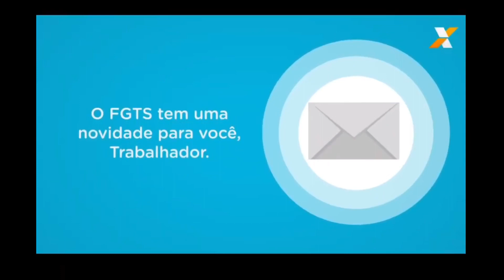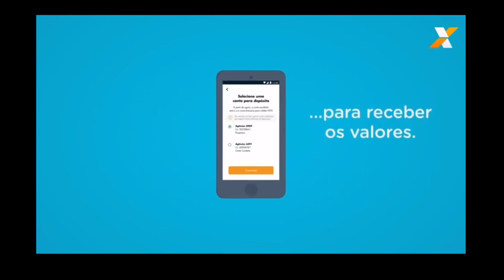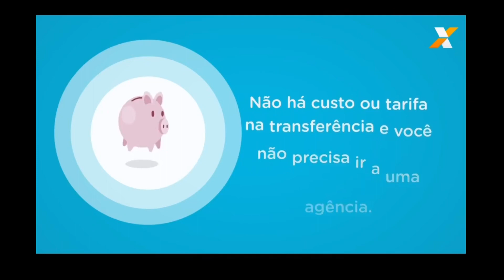FGTS Liberado - MP 946 publicada R$ 1.045 por trabalhador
FGTS 2020
últimas notícias
O governo do presidente Jair Bolsonaro publicou a MP 946 em 08/04/2020 no Diário Oficial da União.

A medida provisória começa a valer em 31/05/2020 e o saque deve começar em 15/06/2020.
saque imediato, saque aniversário, Caixa, fgts é aqui, dinheiro, saque fgts,